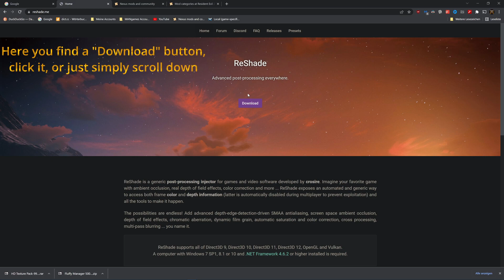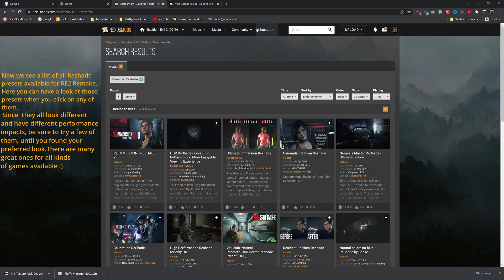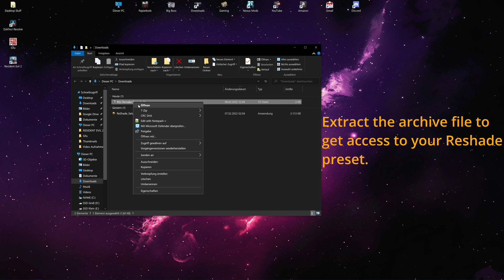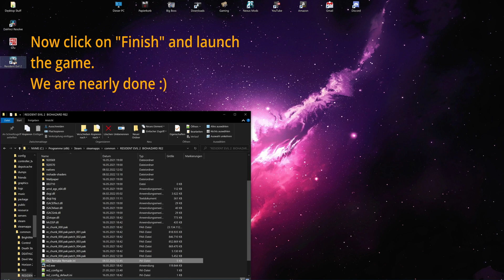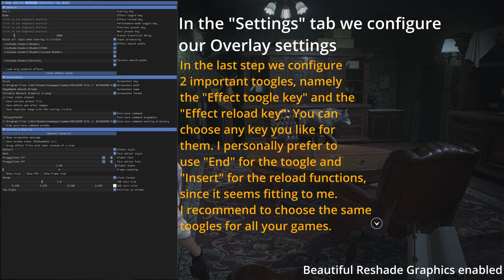How to Install Reshade (Tutorial)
Pos1 is the "Home" button on US keyboards

0:14 Reshade Framework Download
0:32 Reshade Preset Download
1:55 Reshade Installation
3:41 Ingame Customization

This is one among my first professional created videos, I hope you`ll like it :)

I am a proud PC/PS5 owner,and want to provide you with all kinds of Gaming Content in the future,be it Gameplay, Benchmarks, Showcases, (my) Mods, Tutorials, Character Builds or anything else which might be interesting. I will also upload Videos in 4K and HDR, as long as the game gives me the options. The Force in my PC is strong, but sometimes still gets overwhelmed. This Padawan still has much to learn,it has. Here is a taste of its current POWERRRRR:

Mainboard: Gigabyte X570 Ultra
GPU: KFA2 RTX 3060ti
CPU: AMD Ryzen 5 3600
RAM: 32GB Crucial Ballistix 3600MHZ @CL14
Harddisk (Main): 1TB Samsung 970 EVO NVME SSD
Other Harddisks: 2x Sandisk Ultra SSDs + 1x Seagate Barracuda 7200RPM

On a side note (lol who am i kidding,its actually pretty important to me):
It helps Youtubers in general to stay motivated and produce content you (hopefully) like. I also have other social media accounts, I will boldly list them here and hope your sense of duty will make you feel like you should also follow me there :D

The name "MANgamez" originates from the fact, that I am a man who games.
I see that it might offend someone, but I please you to not put too much thought into it. Its really hasnt any deeper meaning to it. Everyone is welcome here, and I hope we can grow together as a nice Community :)